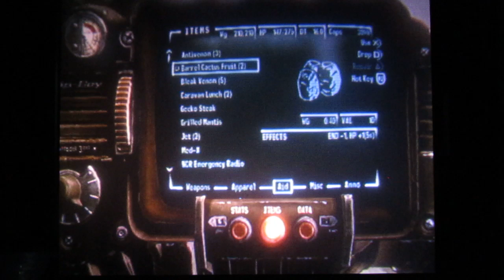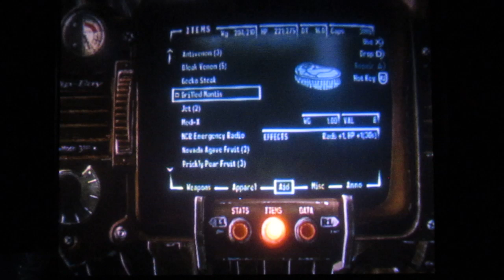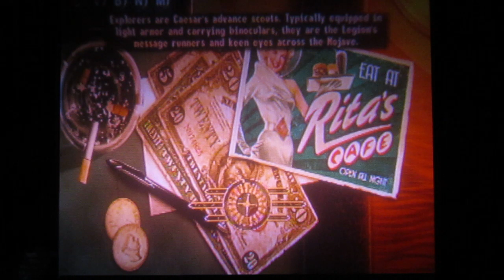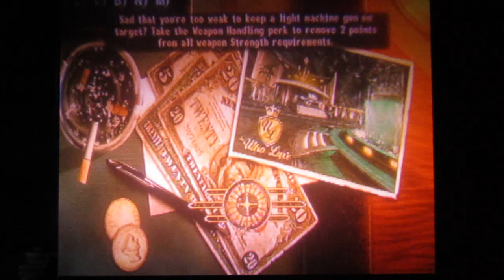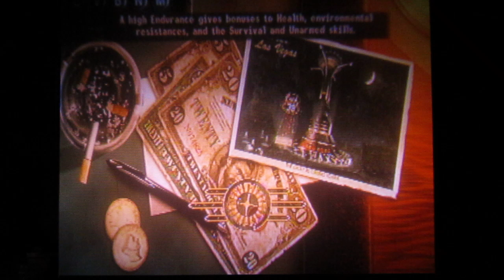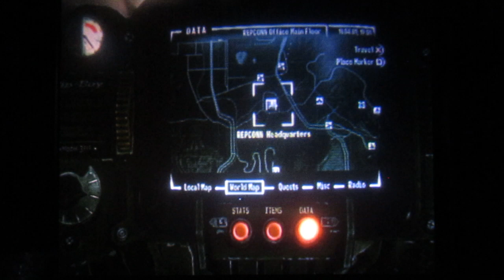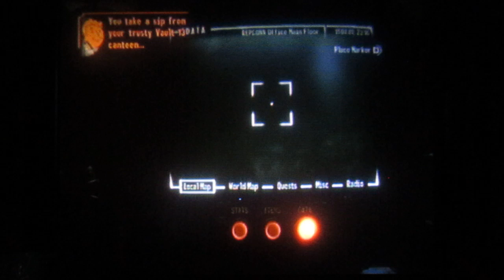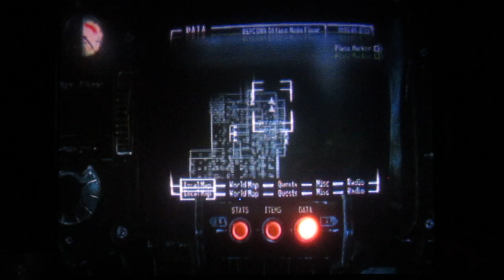fallout brand new vegas part 53